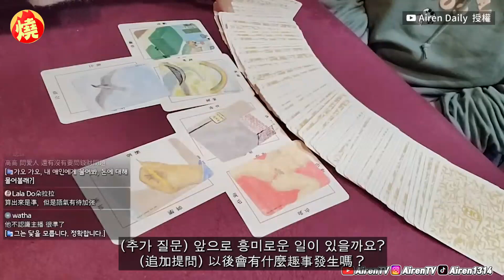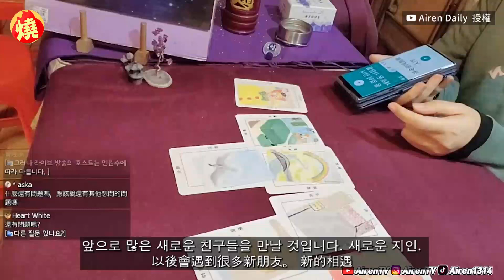韓正妹直播主來台算命殺價失敗 算事業運出乎意料「仔細」直呼：超滿意－全民話燒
台灣算命形式百花齊放，從中式到西式都有各自的信眾，而不少外國人來台旅遊，也會特別指定想要體驗看看，在台久居旅遊的南韓正妹直播主「Airen」，近日在逛饒河街夜市時，注意到路邊有算塔羅牌的攤子，得知詢問一個問題要新台幣300元後，Airen忍不住向算命老師殺價「2個問題500元可以嗎」，但老師表示一個問題可以繼續延伸詢問，因此Airen決定以原價先試試看。